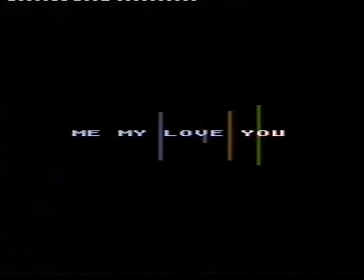Atari 800 XL - Passionately (hacked version)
Here's the famous tune from Gary Gilbertson. Musician Gary Gilbertson is the other half of Paradise Programming, composing the music for Phil Price's games "The Tail of Beta Lyrae" and "Alternate Reality: The City." The theme from the former, "Passionately," is probably the most popular piece of music written for the Atari 8-bit computers.